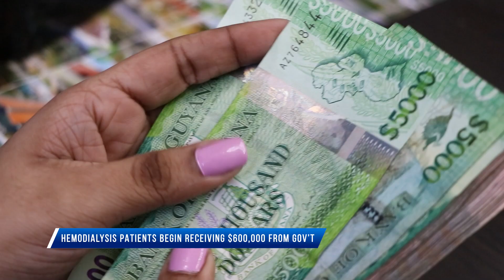Hemodialysis patients begin receiving $600,000 from the Government